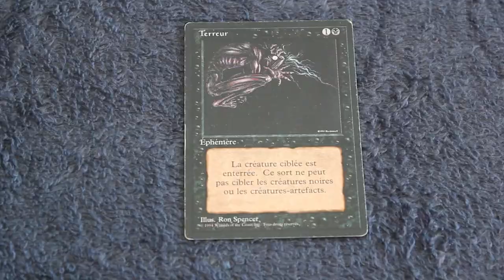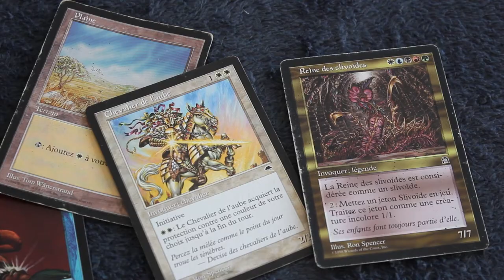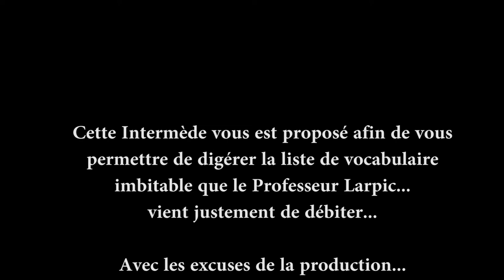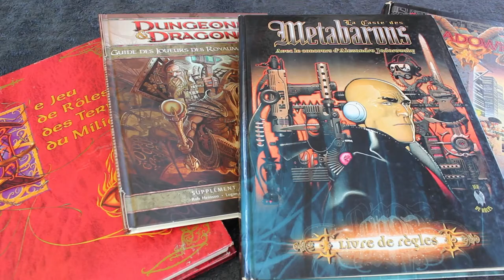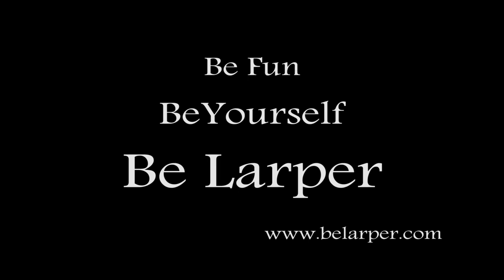Codex 00: Les Jeux de Rôle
Aujourd'hui nous vous présentons le dernier projet tout droit sorti de notre centre de recherche.

Il porte pour nom : Codex.

Alors Codex qu'est ce c'est ?

En substance Codex est une web-série qui sera votre laissez-passer pour enfin comprendre les discussions de vos amis, de vos enfants et réussir à décrypter tous ces petits codes de langage et autres sigles imbitables !

Si vous êtes familiers du monde du GN c'est avant tout l'occasion de rire un bon coup et pourquoi pas d'approfondir vos connaissances sur d'autres JdR...

Dans tout les cas, Codex, ce sont quelques minutes de bonheur et de bonne humeur pour illuminer votre journée !

Il s'agit du pilote donc faites nous part de vos commentaires, suggestions et opinions. L'objectif étant de faire une série, nous serons donc ravis de recevoir toutes critiques faites dans un esprit d'amélioration et de discussion pour perfectionner nos productions futures.

Et sinon bah TGCM !

A bientôt et amusez vous bien!

Mélodie Douce -- Instrumental Version
Par Löhstana David (Album Soft & Slow)

Les autorisations au-delà du champ de cette licence peuvent être obtenues à